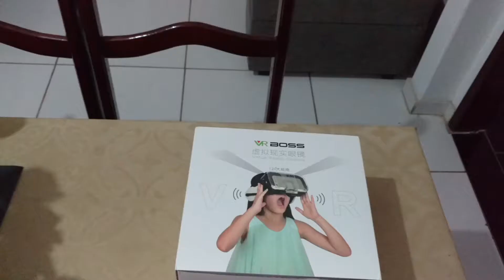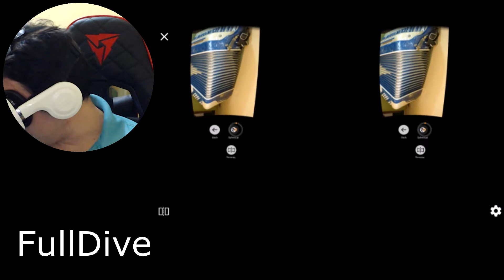Melhor custo beneficio Óculos VR: Review completo do VR Boss - Incrível